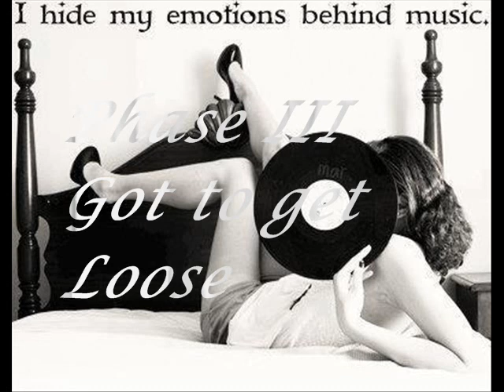Phase III Got to get Loose